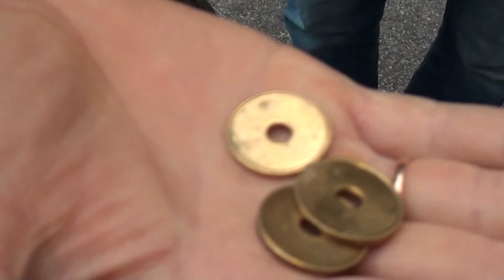Поездка в Hattingen SCHONE STERNE 2015. 10.10.15. Мойка Wuppertal